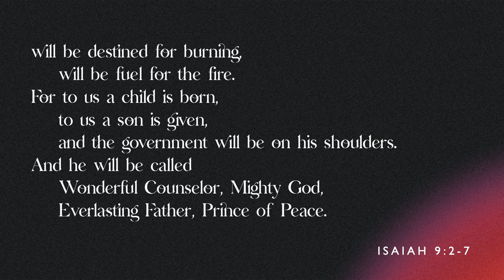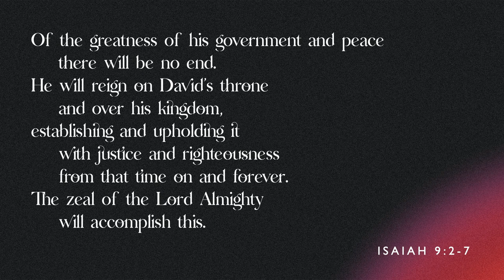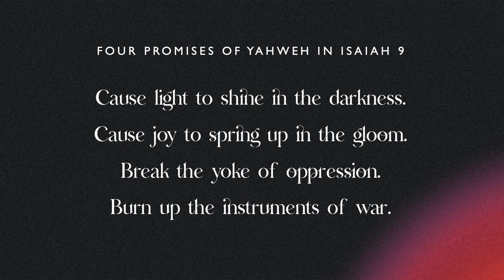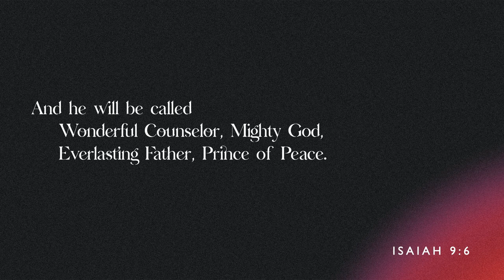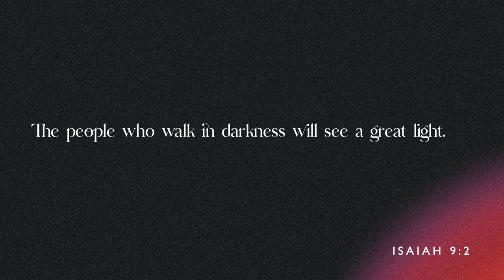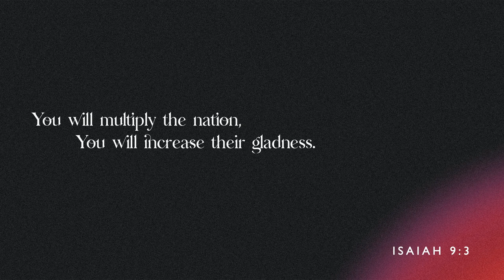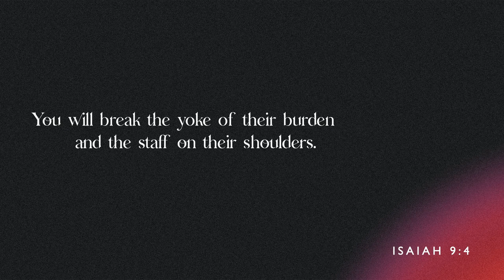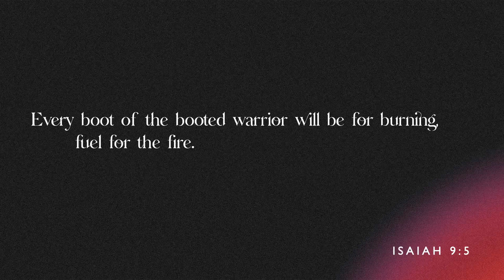Look What Has Come to the World (Isaiah 9:2-9) - Darrell Johnson | Advent 2022 | December 4, 2022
Over the centuries, the prophets of Israel promised a coming saviour—a leader for Israel and a light to all the nations. A virgin with child as a sign of God’s presence, born in the town of Bethlehem. An infant who would bear the government upon His shoulders and be called wonderful counsellor and prince of peace. A child born to be a suffering servant who would bear the sins of many, dying violently only to once again see the light of life.

Promises whispered through the centuries, almost like puzzle pieces stretching across time and space not yet arranged into a coherent picture, longings given expression in the pining, praying and lamenting of God’s people, but still left unmet… Until the advent of God’s anointed ruler who would usher in peace.His name is Jesus, Immanuel, God with us. The promised King has come. And the church for 2,000 years has celebrated the arrival of more than God up there, or God out there, but God with us.